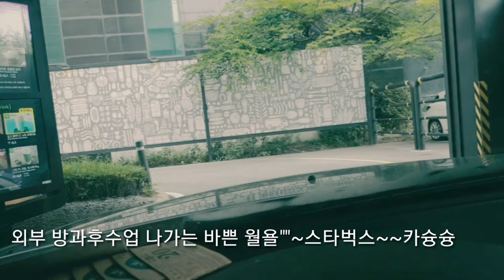"니들이모"님 실시간 이벤트 선물 감사합니다.☕스타벅스 아메리카노 Coffee쬬아~